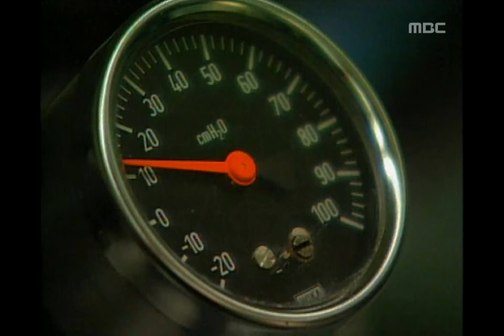[한국 최초 메디컬드라마] 종합병원 General Hospital 간암환자의 수술을 보류하자 도현에게 따지는 지원